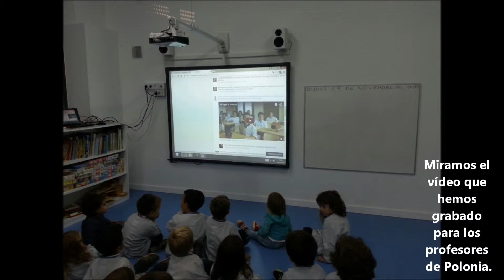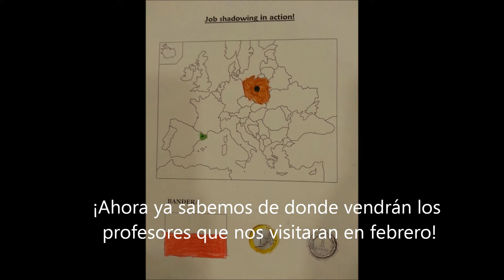Dónde está Polonia